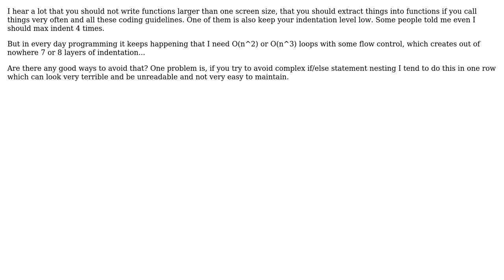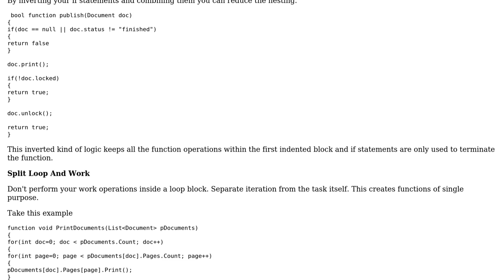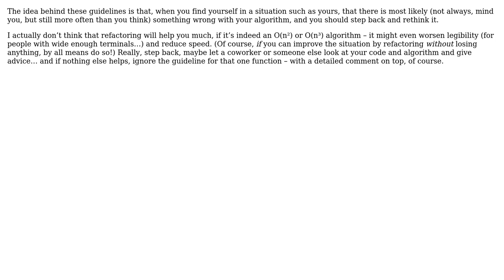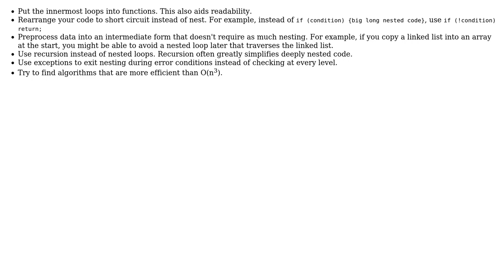Software Engineering: Keep indentation level low (5 Solutions!!)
Software Engineering: Keep indentation level low

With thanks & praise to God, and with thanks to the many people who have made this project possible! | Content (except music & images) licensed under CC BY-SA | Music | Images & others | With thanks to user user40989 user reox user Reactgular user Mischa user mirabilos user Kilian Foth user Karl Bielefeldt user gnat and the Stack Exchange Network Trademarks are property of their respective owners. You are responsible for your own actions.